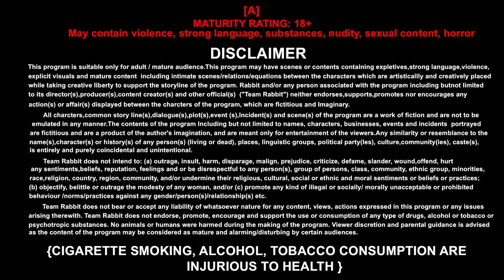free Matkani Ke Matke (Part-1) II Rabbit Originals II Official Teaser II Streaming Now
A lady whose name is Matakani live in a naughty village. All younger girls & females wants a ‘Gol Big Matke’ like a Matakani and they try lots of thing for get ‘Big Matke’ like Matakani, but her life and family is destroyed because of her own body.